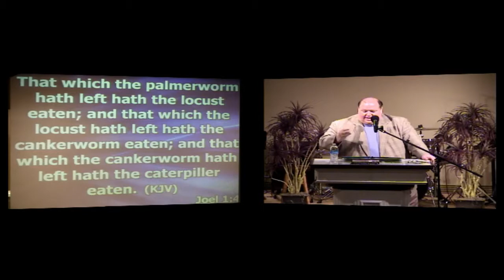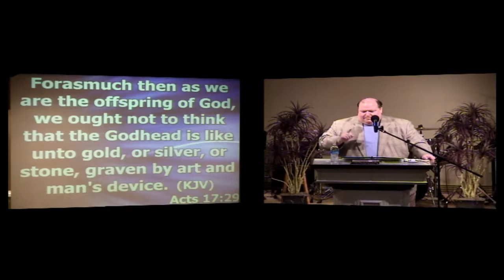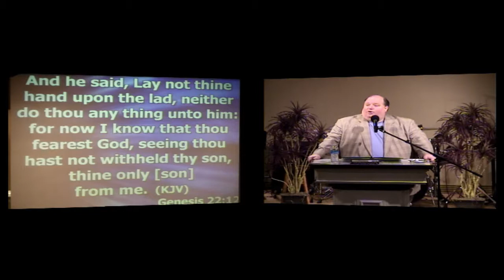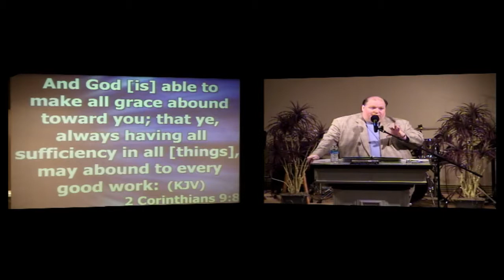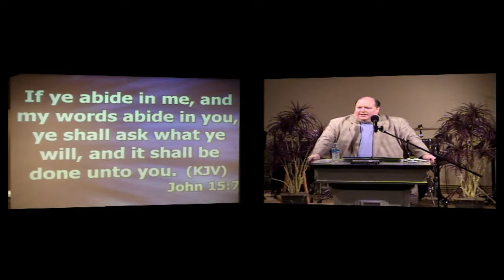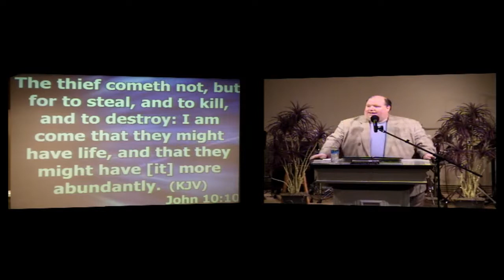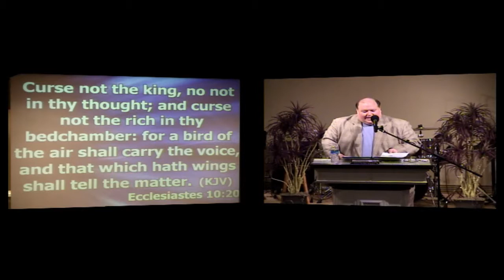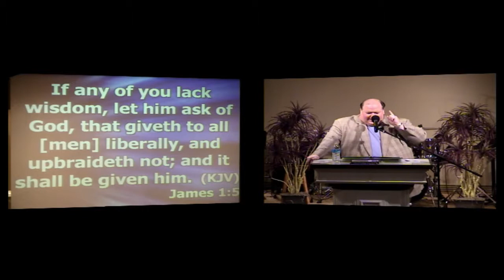Pastor Michael G. Blankenship "The Principle of Generosity & Provision Part 8"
Overcoming Infestations 09-04-13